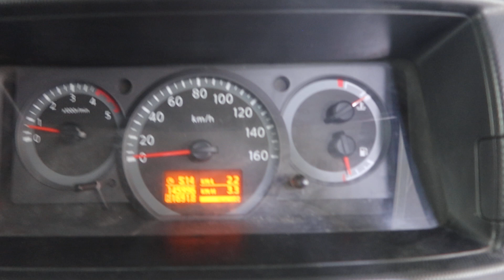NISSAN CABSTAR YOM 2013 GBC6946S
GBC6946S